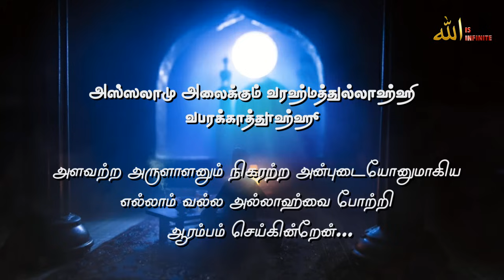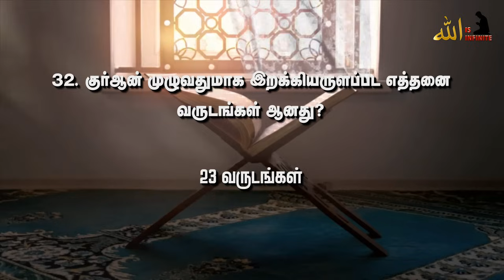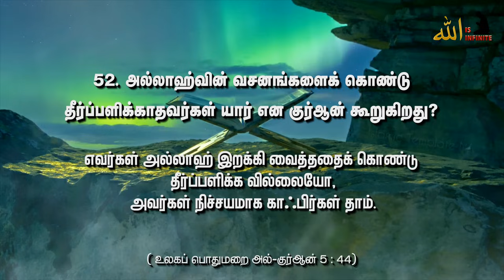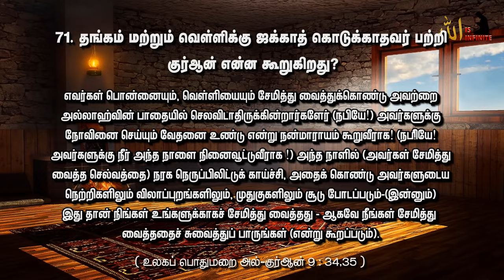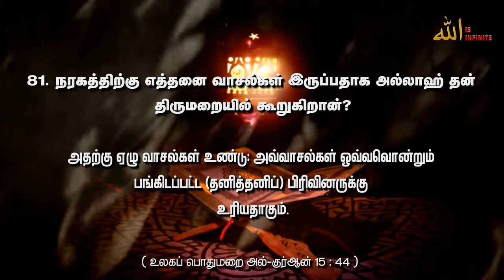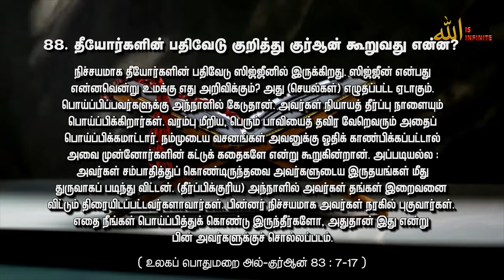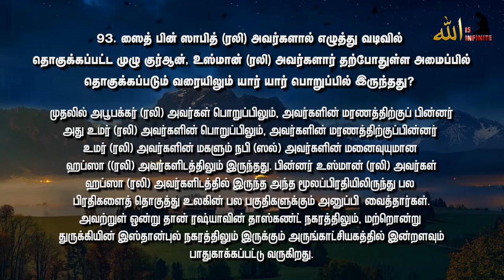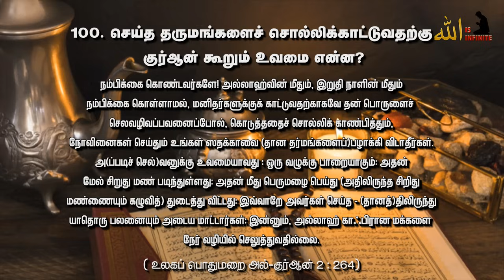அல்-குர்ஆனைப் பற்றிய 100 அற்புதமான கேள்விகள் தெரிந்து கொள்ளுங்கள் Tamil Bayan